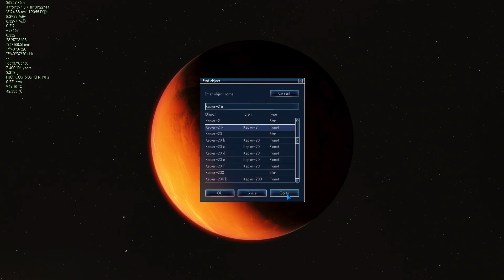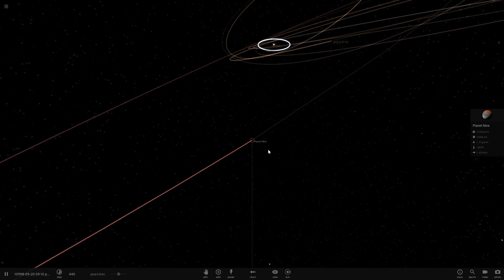Top Space Discoveries of 2016 - Major Astronomical Findings - Space Engine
In this video, we will talk about the major Astronomical and space related discoveries of 2016.